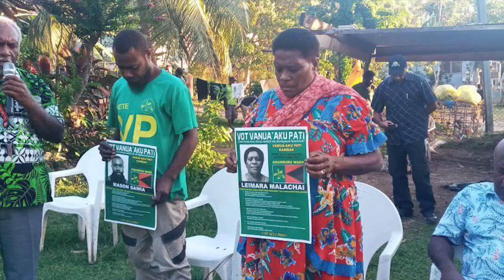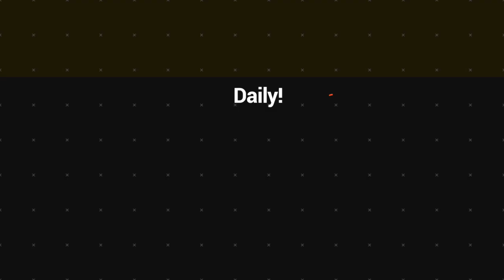22 women contest in Port Vila municiple election 2022 | VBTC News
The different political parties in the country had allow more women to contest under their political affilation.
This year's election of the Port Vila municiple, 22 women had contest.

This had raised question as to whether these high number of women can contest again in the upcoming general election of the country to allow more women inside the national parliament of Vanuatu.